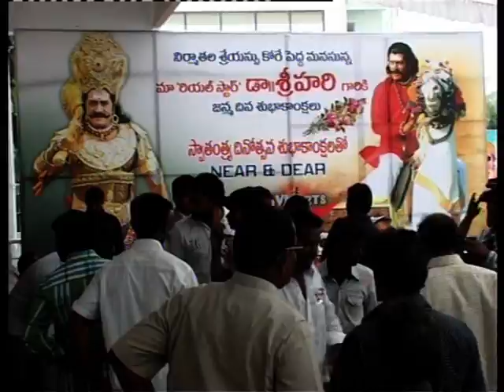Sri Hari Birthaday